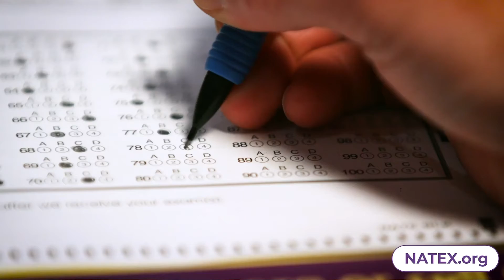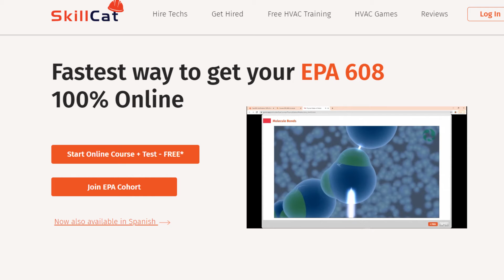Free or low cost HVAC training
Want to start your HVAC career? This is a great starting point, better yet, it won't cost a fortune. Just updated with TECH in California!

IHACI Training links, click each location as they have different dates for classes
NCI These are unsponsored classes, for sponsored classes with reduced tuition go to SCE website above
San Joaquin Delta College in Stockton, go to search for classes and type in HVAC